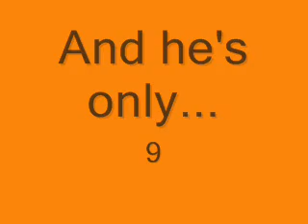Easy Pool Shots to Learn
three brothers playing pool in a basement